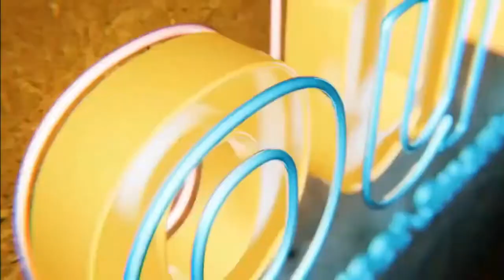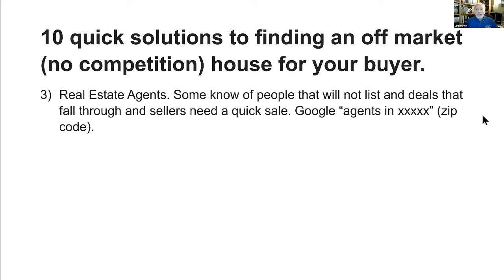10 Quick Solutions To Finding An Off Market House For Your Buyer: Real Estate Agent